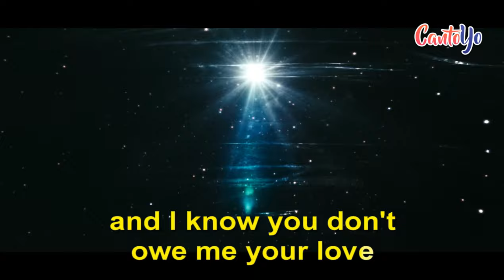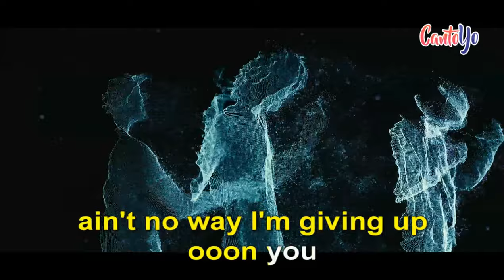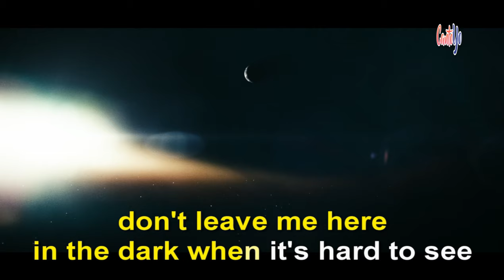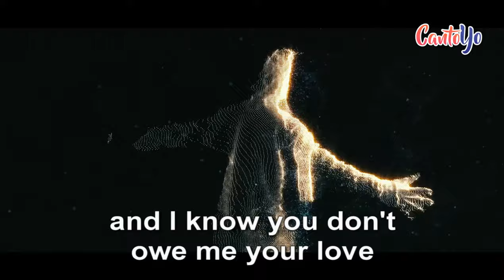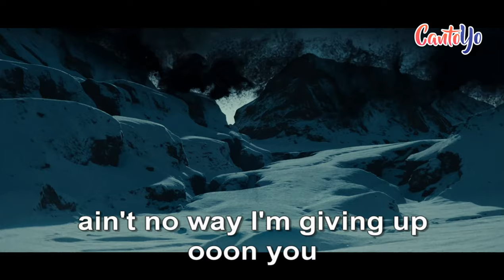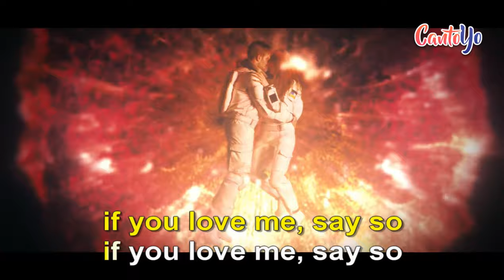Robin Schulz & David Guetta - Shed A Light ft. Cheat Codes (Karaoke) | CantoYo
Karaoke de la canción Shed A Light de Robin Schulz & David Guetta, ft. Cheat Codes.

Why are you keeping me at a distance?
All that I'm asking for is forgiveness
Are you even listening? Am I talking to myself again?
I keep on staring up at the ceiling
Waiting for you to give me some kind of reason

And I know you don't owe me your love
And I know that you don't owe me nothing at all
Ain't no way I'm giving up on you

Don't leave me here in the dark when it's hard to see
Show me your heart, shed a light on me
If you love me, say so, if you love me, say so
You know I can't live without you, I'm on my knees
Where are you now? Shed a light on me

Why when I call, you never answer?
I'll try to talk, you keep on dancing
I can feel you on my skin, but am I only dancing with the wind?

If you love me, say something

Shed a light, shed a light on me